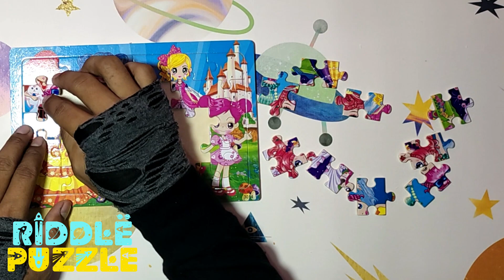Princess Puzzle | Beautiful Princess with Amazing Friends | #2 Riddle Puzzle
Beautiful princess with amazing friends. These are puzzles featuring cartoon characters a stunning, beautiful, graceful princess and friends. This is a small puzzle to play while learning consisting of 30 elements. We're constantly collecting puzzles of different characters to play with while learning which one is your favourite. Putting puzzles together is fun and rewarding for growth and education!

Riddle Puzzle